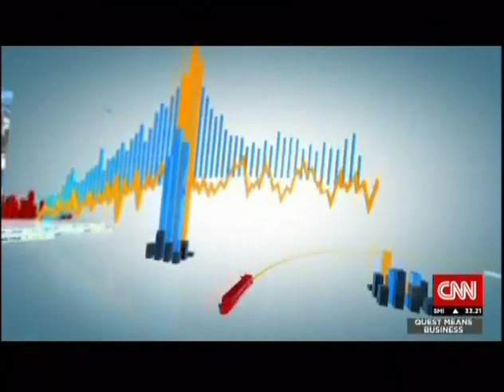Shelly Palmer Talks About IBM's Challenges on CNNi's Quest Means Business - October 20, 2014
Shelly Palmer talks about IBM's challenges and shift in focus with Maggie Lake on CNNi's Quest Means Business.